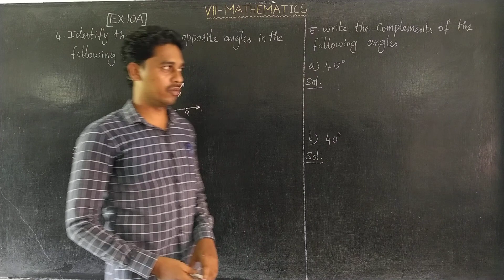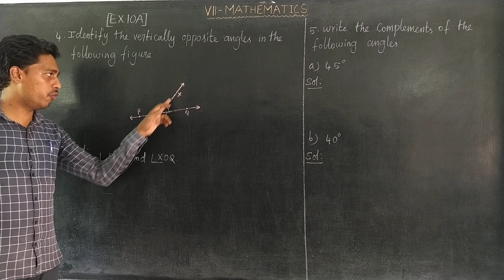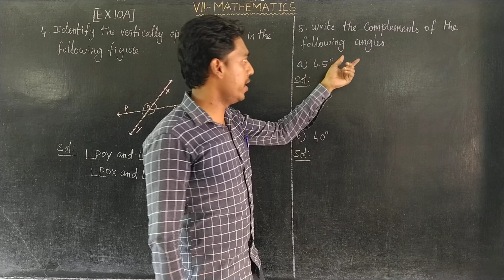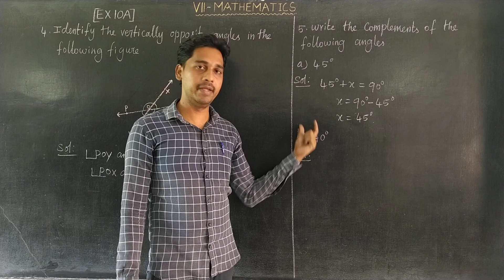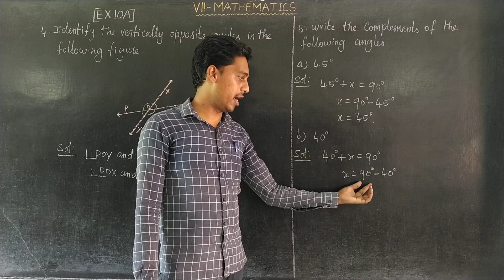EX 10A Q NO 4 Oxford Class 7 Mathematics